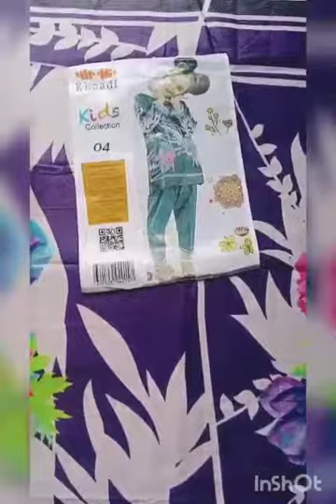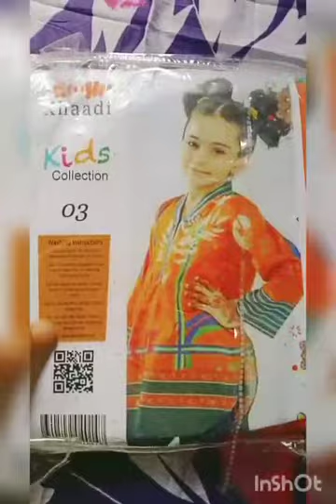Meerab Clothing Collection (Khaddi Digital Printed Kids Collection)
Assalam-O-Alaikum,
Khaddi Digital Printed Kids Collection Unstitched Lawn Suits.
Lawn fabric 90/70 quality with air jet.
3 pieces suit.
Lawn duppata.
Lawn shirt funky print.
Cambric shalwar.
D.C free all over Pakistan.

We are dealing with unstitched/stitched suits for men/women/kids.